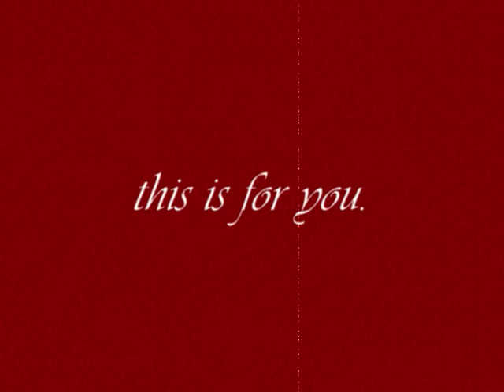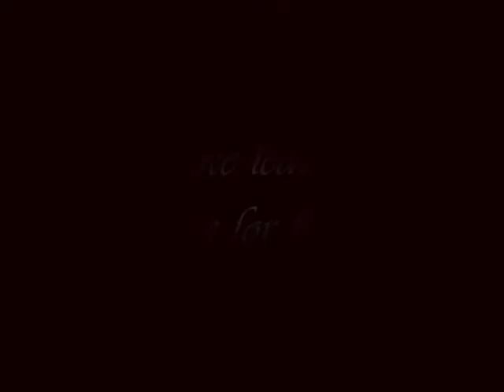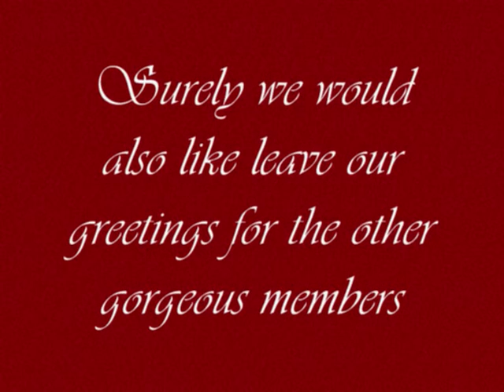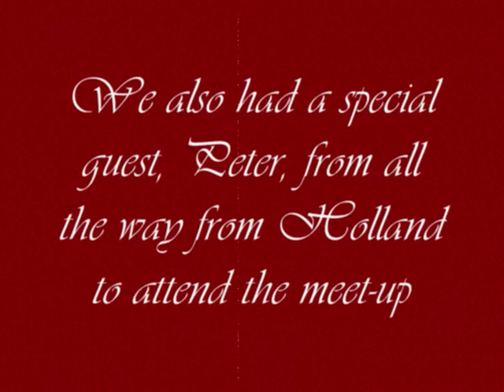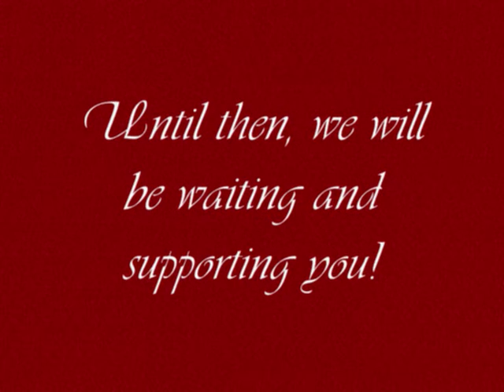The Plague Picnic 2010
The Finnish Emilie Autumn fans decided to held a meet-up in here in Helsinki, Finland. We sang, tightened our corsets, listened to music and adored Emilie. :D

Here is a video we made, hope you enjoy it!